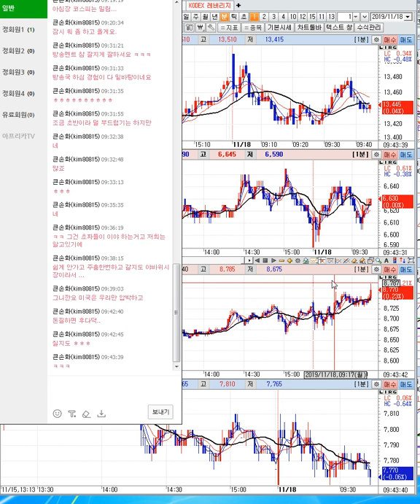국내 해외선물/ 코스피.코스닥.선물옵션 시황 1편/ 주식회사 관성 수익 근거 홍보 영상 2편